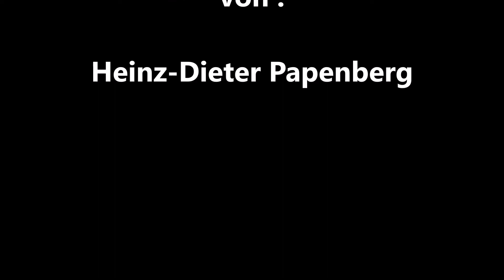die digitale Tischbahn des MIST 57 vom 15 02 2019